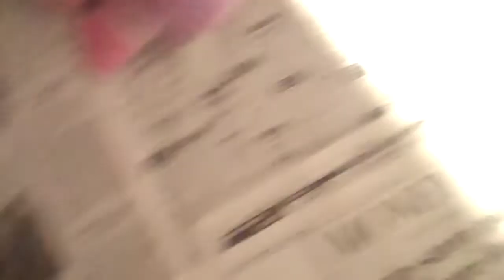Soft Coated Wheaten Puppies at 4 weeks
Soft Coated Wheaten Terrier puppies learning to explore the world